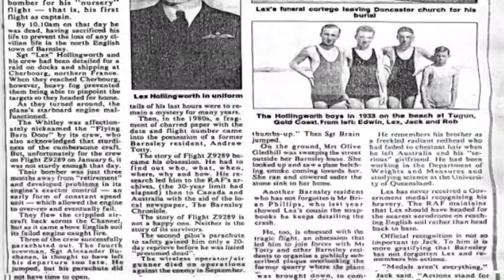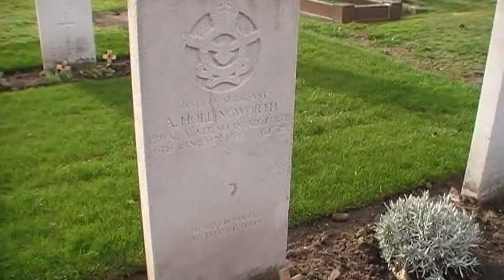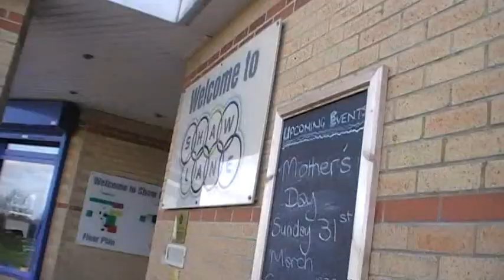The unsung hero of Barnsley. Trailer by Dave Cherry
This is the trailer to Dave Cherry’s new film ‘The unsung hero of Barnsley’
It is a documentary about a WW2 bomber that crashed into the town.
The Australian pilot gave his own life to save hundreds of people.
The film will be premiered at the Shaw Lane Sports and Social club on Friday May 3rd 2019 at 7pm.
All proceeds are for the Barnsley Hospice.
Tickets contact Jenny Hirst on 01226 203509